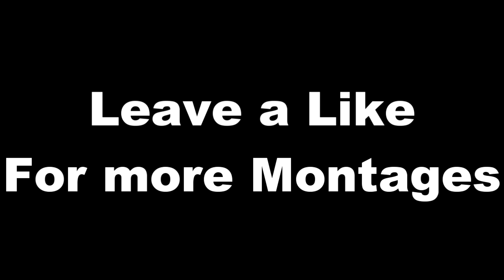MineHQ Montage - CheatBreaker [4K/60FPS]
Ahoj, dnes tu máme nové video a dnes je to PvPMontage, která nám dala moc práce. Rozhodně se podívejte a dejte like. :)